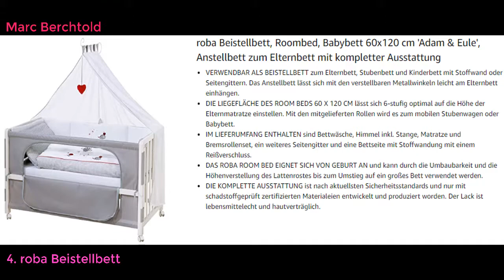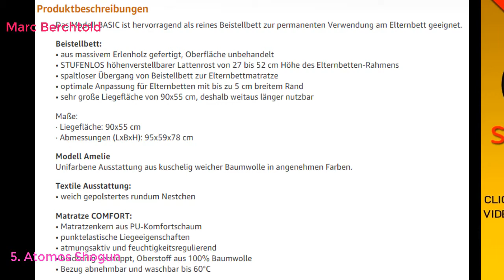Top 5 Beste Beistellbett Test 2021